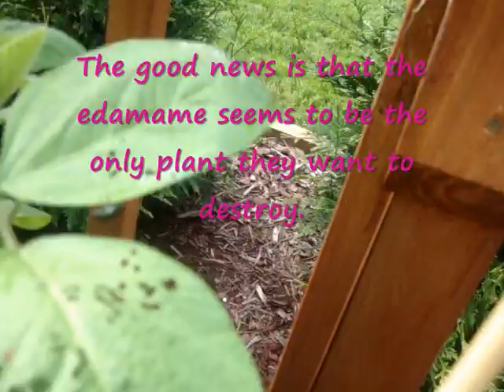V202- Beetle Battle In The Garden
I WILL win: Seek & Destroy